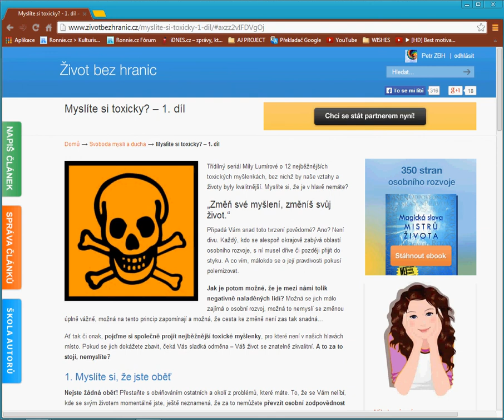Myslíte si toxicky? -- 1. díl